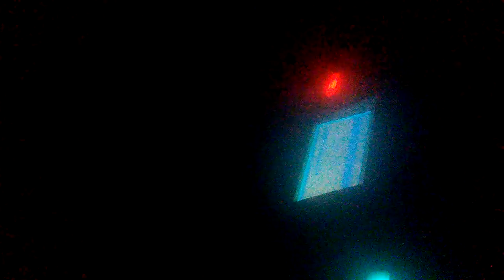The chaos within demo Unborn again